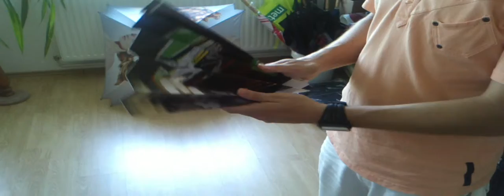Tapsoló lap / Claping sheet - /